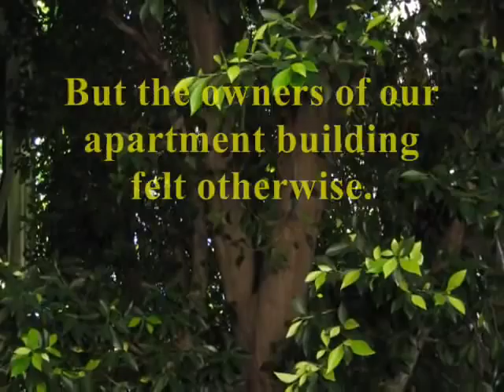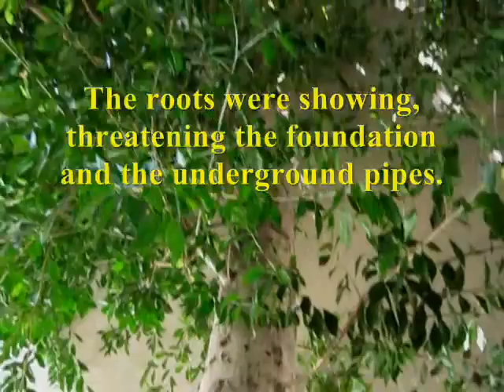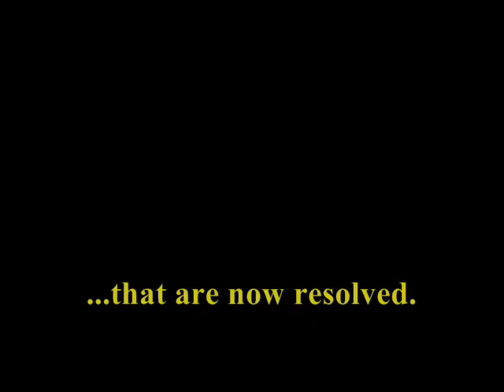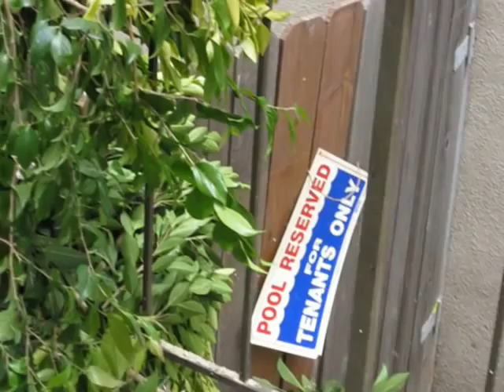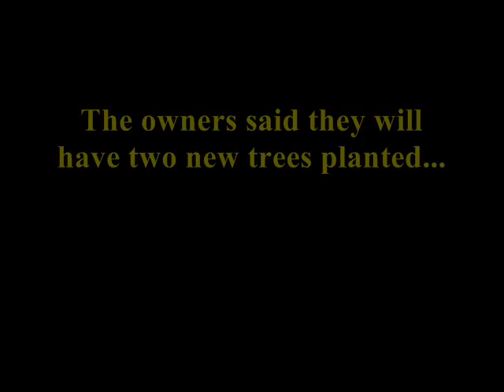Elegy For Two Trees - a Film by Robb Wilson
This is a short video I shot and edited that depicts the end of an era -- more than twenty years, in fact. Two ficus trees outside my apartment building were cut down on June 2, 2010. I got "before" and "after" shots of the tree, using the Canon A1100 IS Digital Camera in its video mode, editing it on Windows Movie Maker. I also added some medieval music performed by Hesperus. I also wrote the text that helps explain why this sad event had to happen. I made some minor revisions in the material, both in the images and text. The original edit had been viewed 48 times.